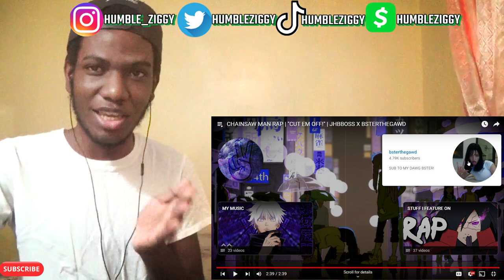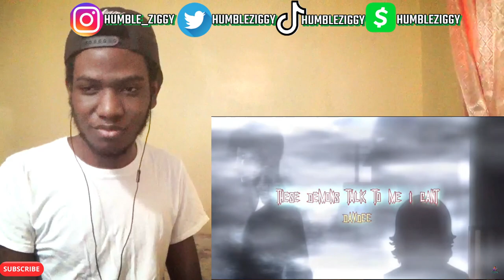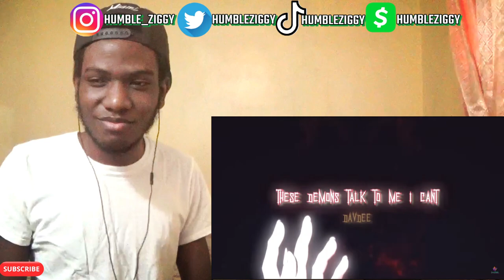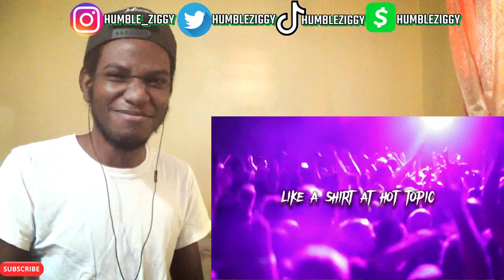THE VAMPIRE KING SL!CK IS FIRE!!!!!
Today I'm Reacting To Nerdcore Music From @GoldenEMP, @JHBBOSS, @DavDeexp/@FreeSoulMusic/@mugen-sama, @Azazus, & @zZzSleepyAsh